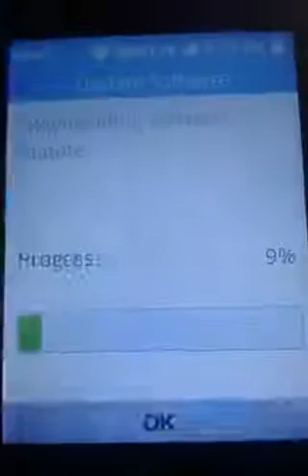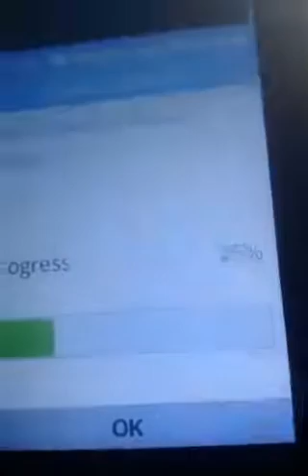Jio phone me new software update!!Aa gaya hotspot ka update f100k model me 09 February 2019!!